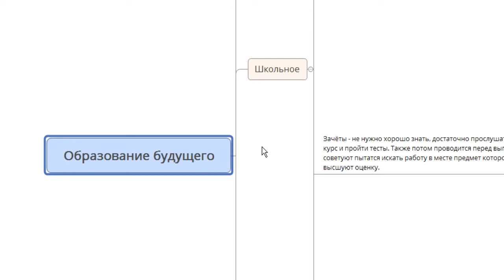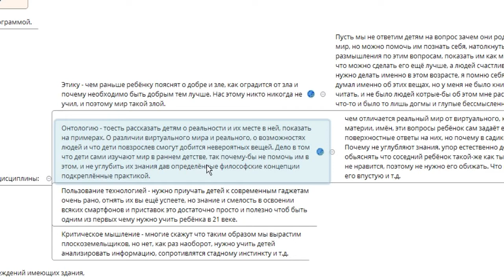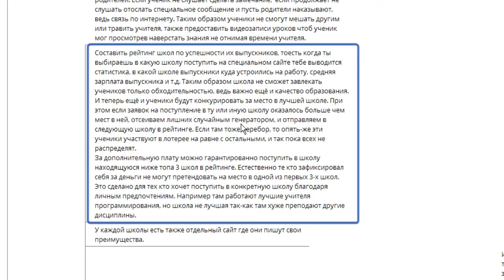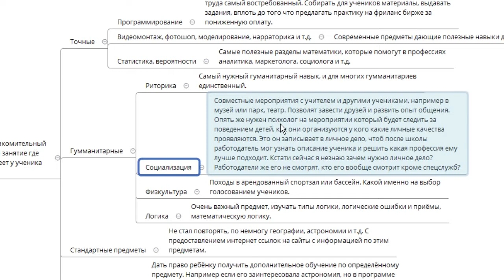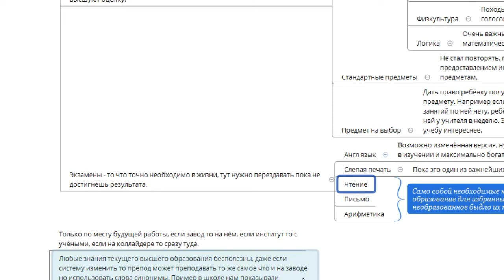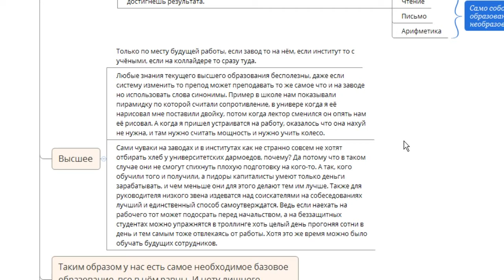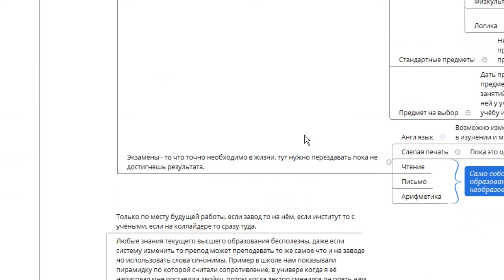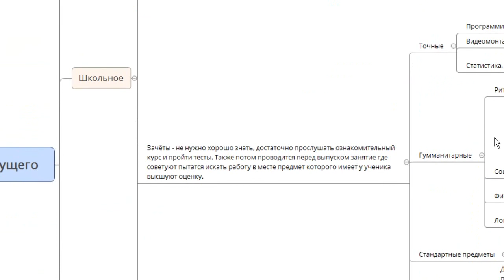[Футурология] Критикуешь предлагай, образование будущего!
Критикуешь предлагай, образование будущего!